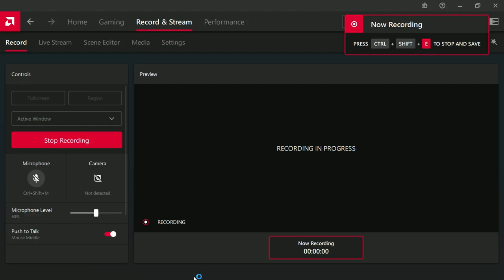How to make Automatic cow crusher in Minecraft 1.20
A lot of animals can be found roaming around in every Minecraft world. One of the most commonly seen animals in the game is the cow.

minecraft,lann,lann minecraft,steveee,alexa real,minecraft meme,meme,minecraft experiment,minecraft memes